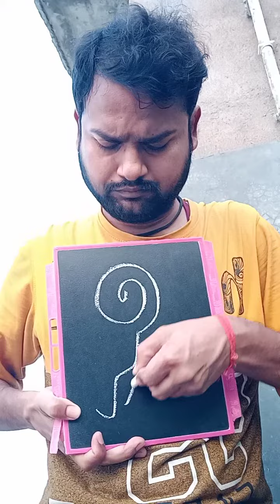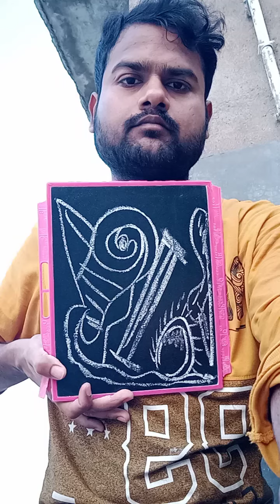art#drawing draw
art#drawing